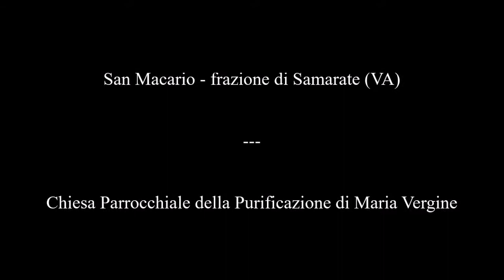Le campane di San Macario, frazione di Samarate (VA) - Distesa delle tre maggiori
San Macario, frazione di Samarate (VA)
Chiesa Parrocchiale della Purificazione di Maria Vergine

Concerto di 5 campane in Re3
Angelo Bianchi - Varese 1913

Distesa delle 3 campane maggiori per l'Angelus feriale.